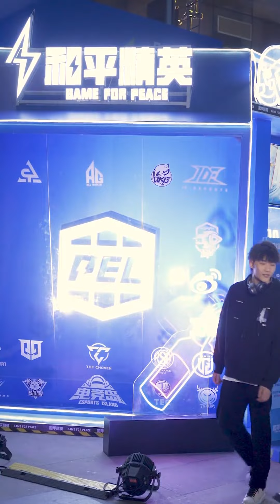Cinderella Discovers The School Bully's Secret, And He Falls In Love With Her For It|Korean Drama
Drama#Romantic Drama# Love Story#Chinese drama#Korean LoveStory Rest assured that this video is an original skit that we have crafted with care, without any bad behavior, and in full compliance with the YouTube Community Guidelines.